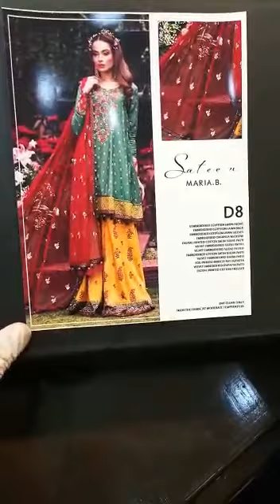Maria B.Lawn Collection D8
Hello,
    Sassi here,
Ready to fullfill all your requirements.
If you have any designe of your we can make them same.
Make on Order.
Delivery time 4-6 weeks
Worldwide delivery.
Inbox for Price.
Sassi collection is worldwide web we show you in this channel our  latest designe.
                                  Sassi collection
                                 Keeps you in style.